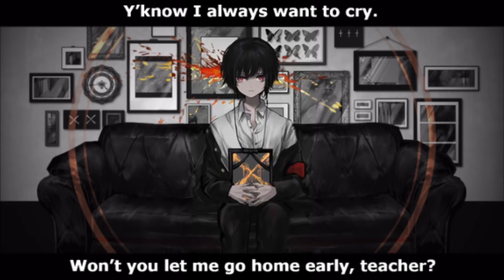Egoist (Oonuma Paseri) UTAU English Cover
Slightly better than my last video? Doubtful. Now have some links.

Lyrics (by me, feel free to use them but please credit :D):
Hey, I wanna talk about my life.
Will you listen to my strife, teacher?
Y’know I always feel so sick.
Won’t you please let me withdraw, teacher?

I know how to be patient.
I don’t think you’ve realized that about me yet, teacher.
Won’t you let me go home early, teacher?

The ‘you’ who was died into an orange hue.
Before long will be melting, to the dark, to the dark.

All my suffering won’t fade just because some time passed.
And to address that eerie night, at last.
I’ll say goodnight, just say goodnight,
I’ll say goodnight, and welcome home.

Become emotional and it’s bye, bye.
Go faster and farther than anybody, just try!
I’m never, ever gonna go back.
I have nothing, oh, did you know that?

Become impulsive and you’ll be correct,
You can make it through the night better than all the rest.

I hate, I hate, I hate…
It hurt, it hurt, it hurt…
Don’t want, don’t want, don’t want…

I know inferiority.
Y’know, I always want to cry.

That ‘smile’ of yours, which had been inside of my heart,
All my memories won’t fade just because some time passed.

I’ll say goodnight, I’m finally home.

Become irrational and it’s bye, bye.

Become cynical and you’ll be correct,

Also, can y'all comment oonga boonga or something funny?? Need a laugh from the internet peoples. thanks.